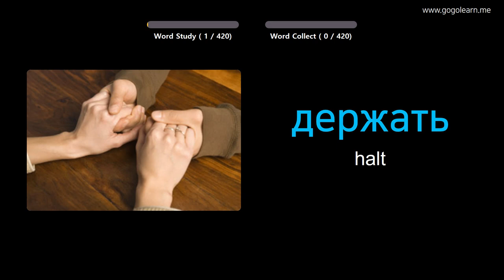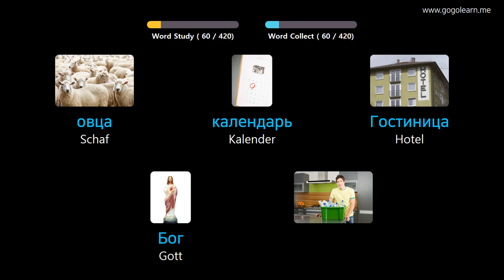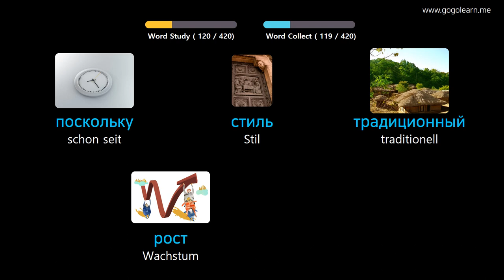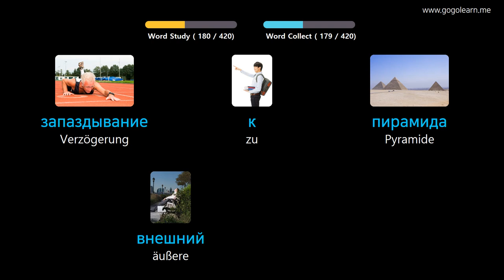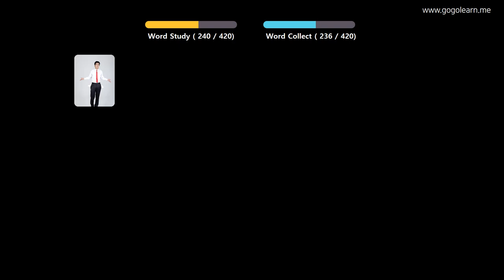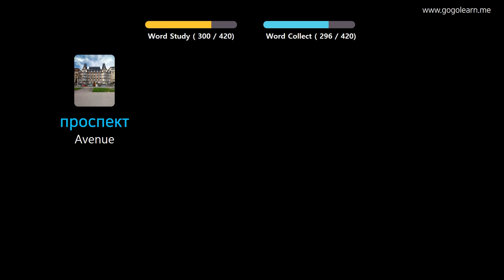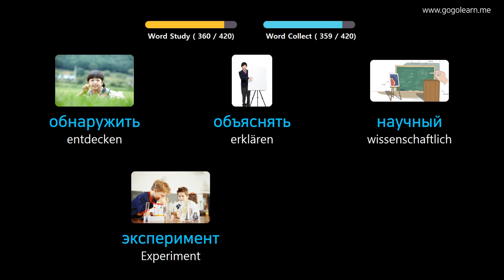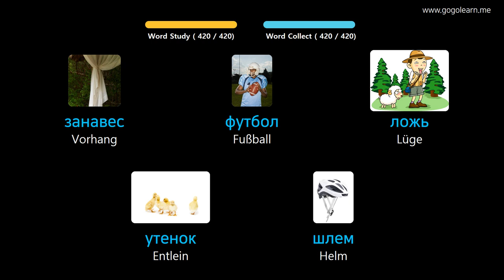Russisch Lernen Durch Bilder |Russisch Wortschatz Mittelschule 2 | Golearn